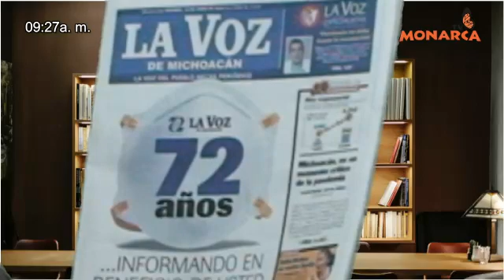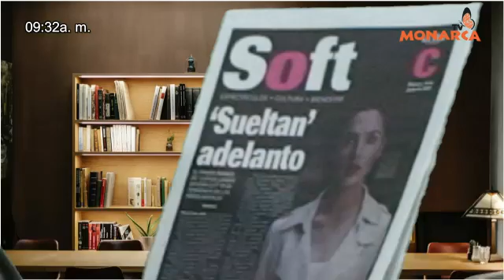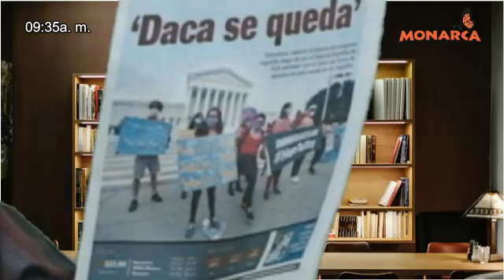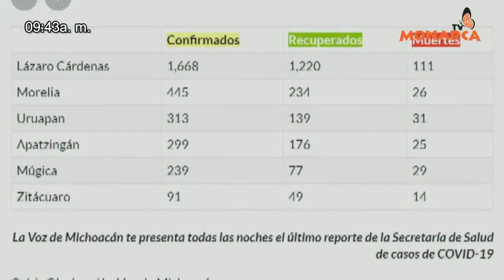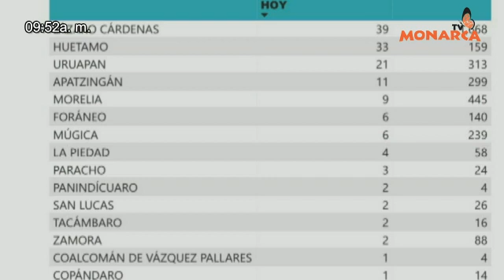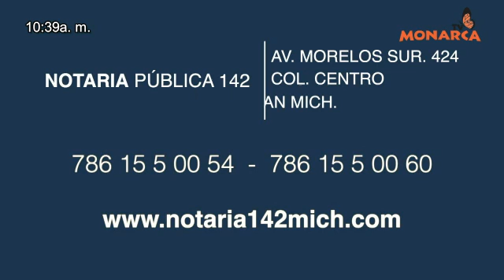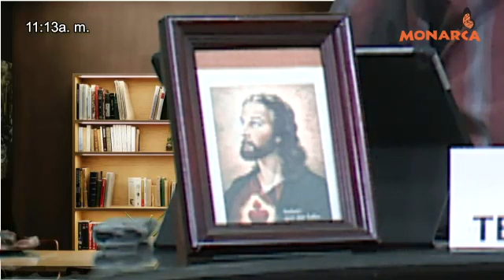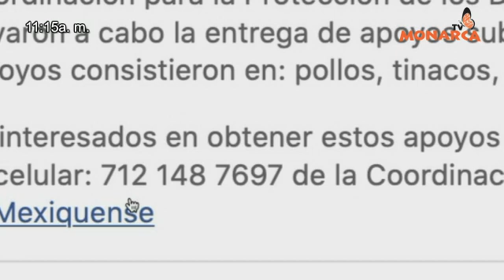NOTICIARIO MATUTINO DENUNCIA CIUDADANA A 19 DE JUNIO 2020